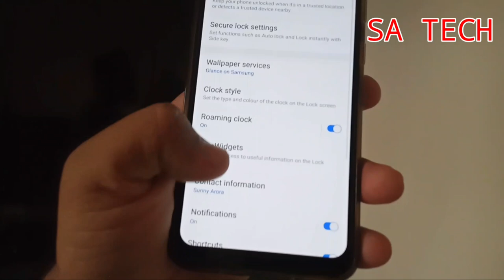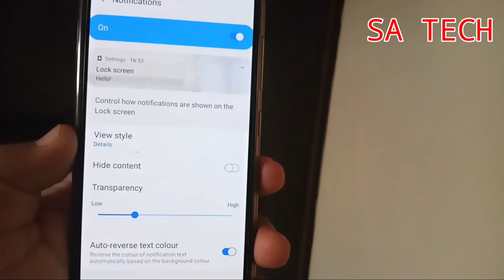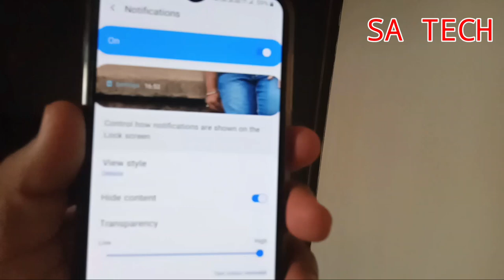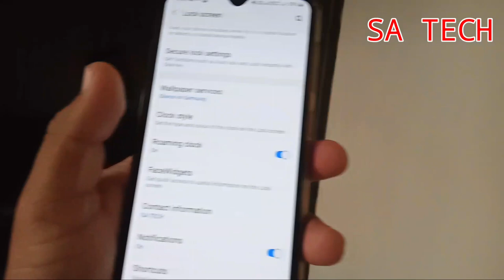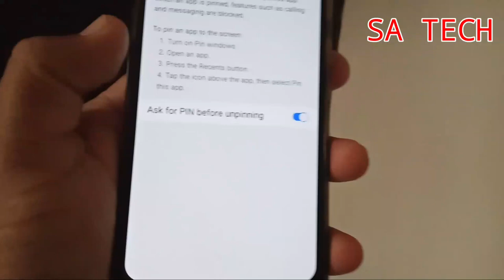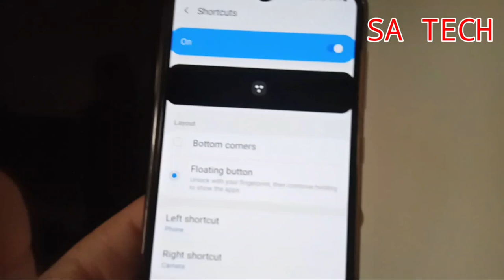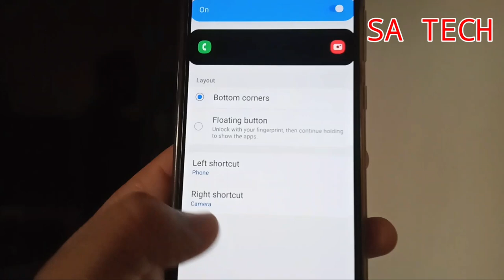Samsung One Ui 5 Hidden Features, Samsung One Ui Tips and Tricks,Samsung Galaxy a30s Hidden Features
In this Video I describe about Samsung One Ui Hidden Features